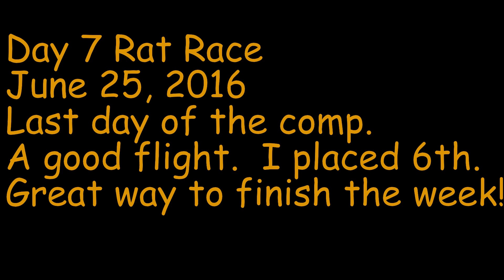June 25, 2016 Rat Race Day 7 - Great end to my first comp.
After a big collapse on day 5 I was flying a little apprehensive.  Completing the task in good time (6th place) was an excellent end to the comp.